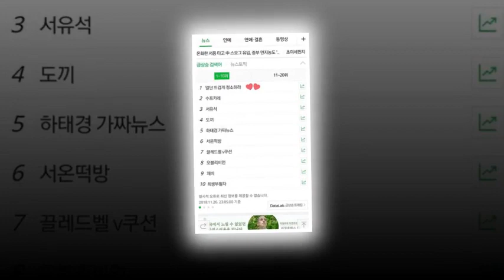Kim Yoo Jung [ TỔNG HỢP] Clean with Passion for Now